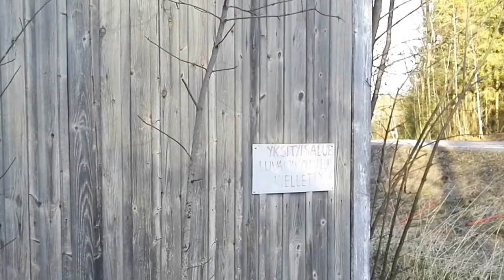Creepy abandoned house - Urbex Finland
Creepy abandoned house for sale next to a big road. There was also creepy old ground cellar on the other side of the road